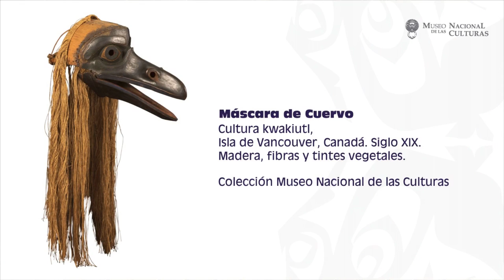"Cuervo el Transformador" Costa del Noroeste de Norteamérica - MNC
"Cuervo, el transformador" es un personaje mítico de la Costa del Noroeste de Norteamérica, cuya narración mitológica señala que fue quien robó los cuerpos celestes al Poderoso Señor para dárselos a los hombres. Una vez que éstos recibieron el sol, la luna y las estrellas, los pobladores pudieron sembrar y tener ciclos agrícolas. "Cuervo" fue plasmado por los llamados Pueblos del Cedro en máscaras, postes totémicos, canoas, cajas y cucharas, manufacturadas en finas talla de madera.